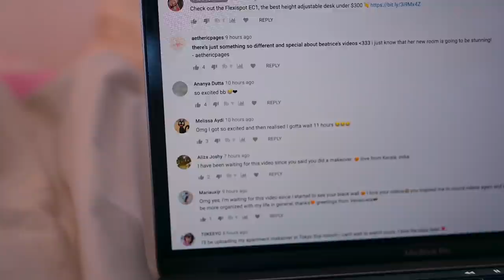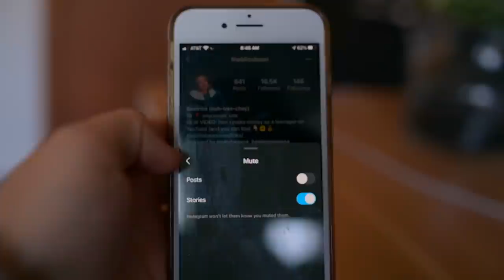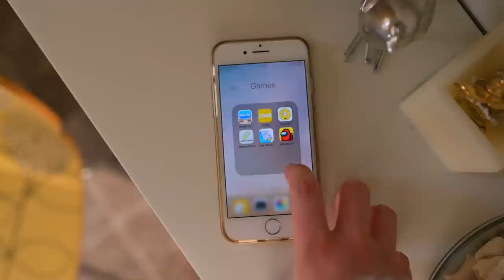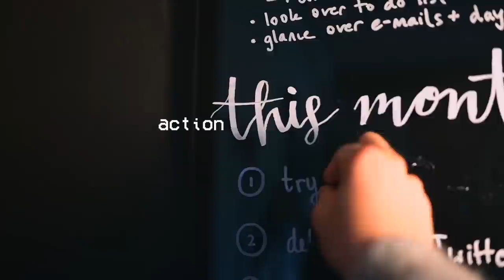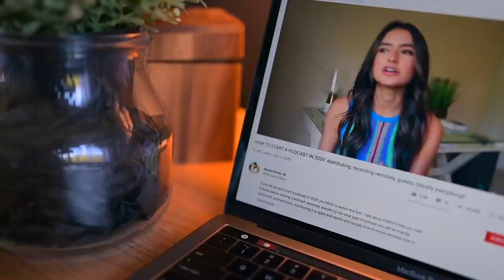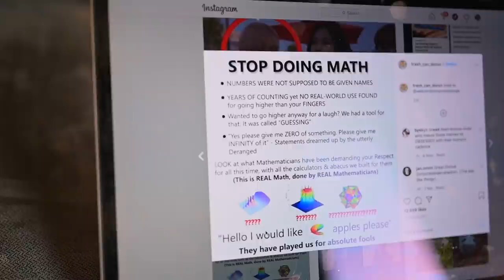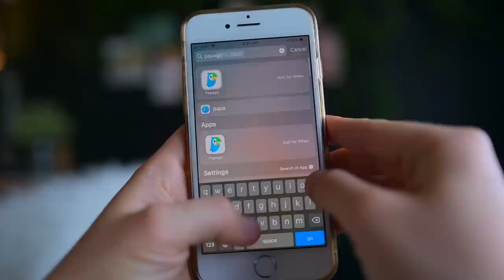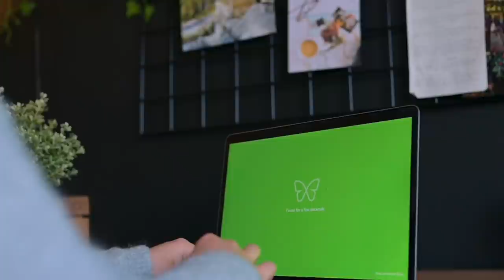DIGITAL MINIMALISM | 9 tips for mindful social media use + my new podcast! 🎙️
Thank you to The Great Courses Plus for sponsoring this video!
↴ pls open + read me for helpful links and resources 🥺

How to override the eeeevil algorithm, tame your social media use, and consume content mindfully WITHOUT locking your phone in a cookie jar (subtly throwing shade at The Social Dilemma, a fine documentary but not quite up my alley).

↳ 8 time management & productivity tips for online school |
↳ the original iPhone tour & how I use my phone to stay productive

0:00 intro
0:33 break the instant feedback loop
1:40 choose your content
2:36 no more recommended feed
4:13 RSS feeds
5:40 set clear rules
7:18 identify pain points
8:43 choose quality content
10:41 intentionality over efficiency
13:03 MY NEW PODCAST

✨ RESOURCES

✨ EQUIPMENT USED

✨ ABOUT ME

✨ REACH OUT

📬 mailing address |
The Bliss Bean

✨ MUSIC